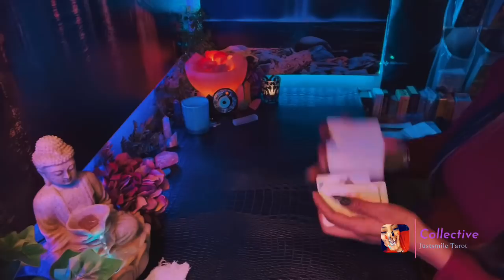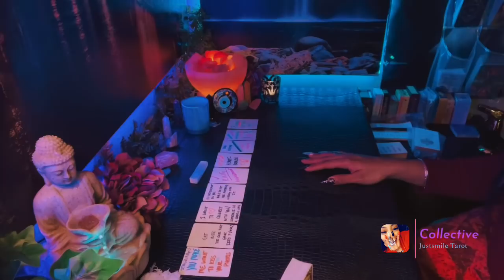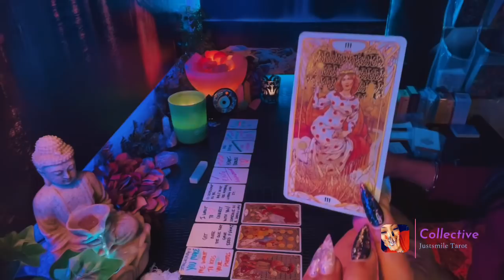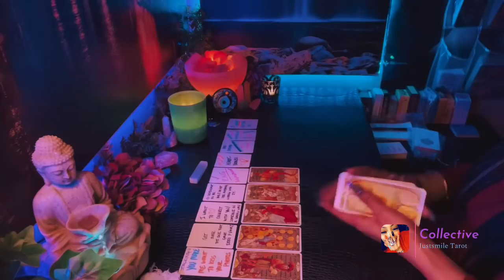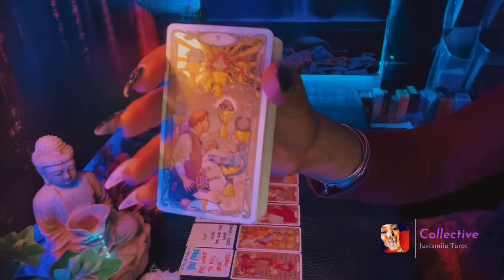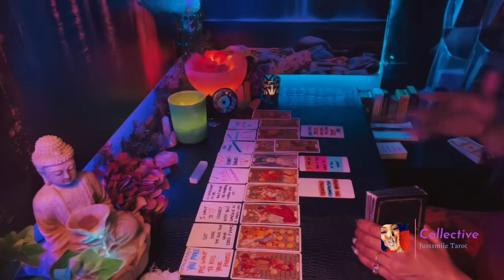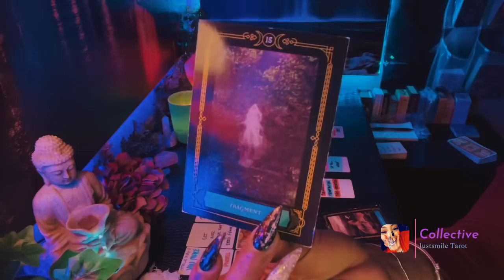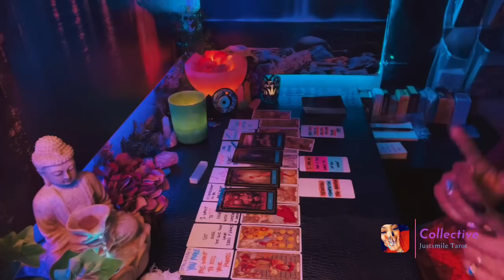❤️‍🩹🖤I Love You but I don’t want to Tarot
🌸Welcome back to the dope ❤️channel, where smiles are given!!!
This Leo ♌️ Does amazing

You’re kind support and Donations help me grow Thank you kindly …I’m grateful for you’re support Angels 🌹

Lauren T.
18+ Entertainment purposes ONLY
If It doesn’t apply let that sh*t FLY 🌬
justsmile 🥰😘🌹